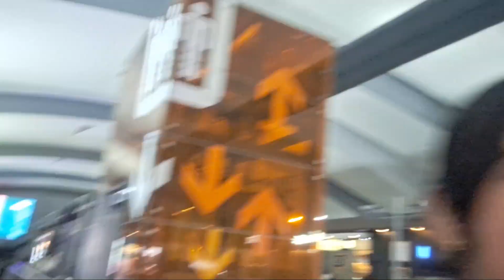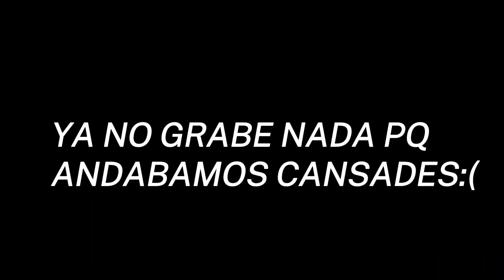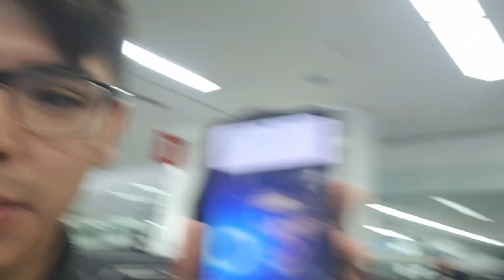Moony vlog I: TONOTOS X TWICE